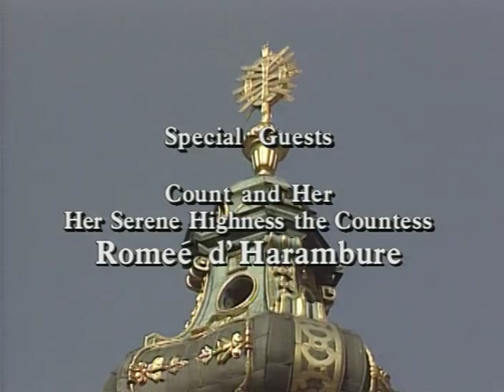A MUSICAL JOURNEY OF AUSTRIA / The Joy of Music with Diane Bish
9117 A MUSICAL JOURNEY OF AUSTRIA  Diane Bish tours Austria with stops at the St. Florian Monastery and St. Augustina Church, Vienna, featuring the Vienna Boy Choir and the Canadian Brass. Music includes: Strauss "Solemn Entry" performed by the Canadian Brass, Purcell "Processional" and Mendelssohn "Allegro" from Sonata  1 for organ.